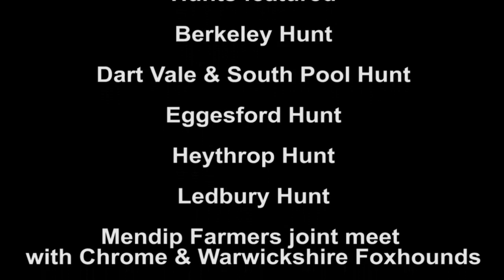Countryside Alliance 'terriermen' lies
Traditionally, terrier men would be employed by huntsmen to block up badger setts and fox earths before the start of a hunt to prevent foxes from going to ground.

Any foxes which have indeed gone to ground are located using terriers and are then dug out and shot.

Alternatively, the fox would be 'bagged' - or kept in the hole - to be released and hunted at a later date by the hounds.

Nowadays, the Countryside Alliance likes to call them 'countrymen' who are employed to open and close gates, repair fences and lay trails, but this is a lie.